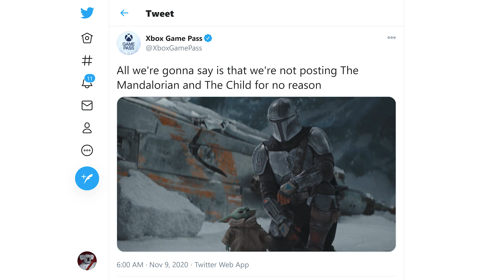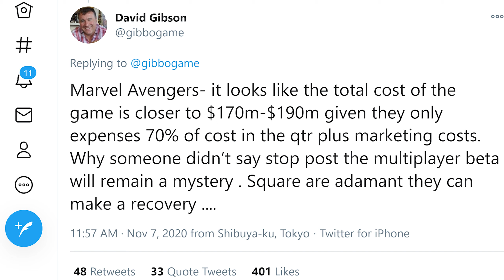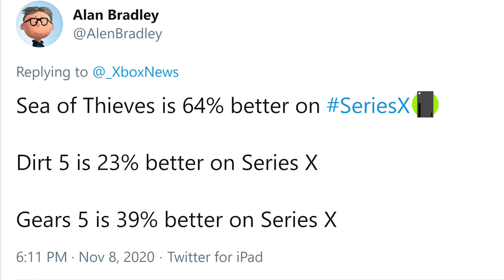The Mandalorian Xbox Game Pass Tease & Other News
Here's a bunch of video game news for you guys, including a tease about something to do with The Mandalorian on Xbox Game Pass.

STAR WARS JEDI FALLEN ORDER ON XBOX GAME PASS